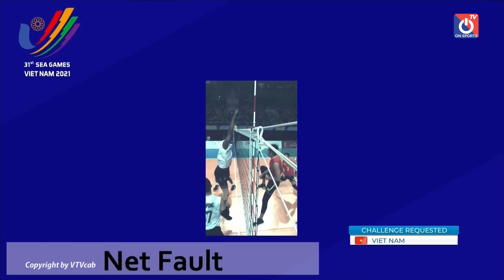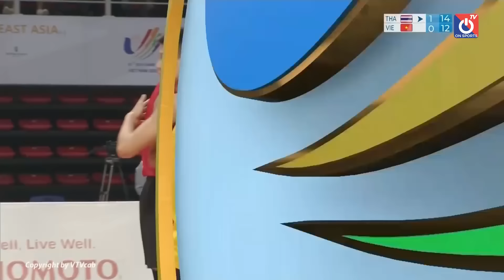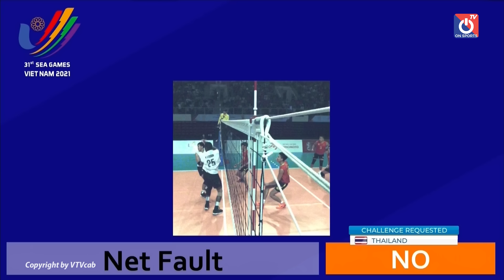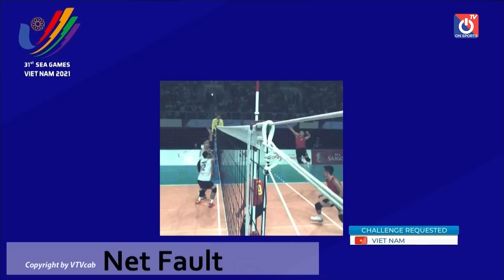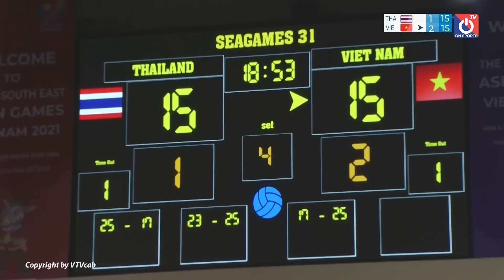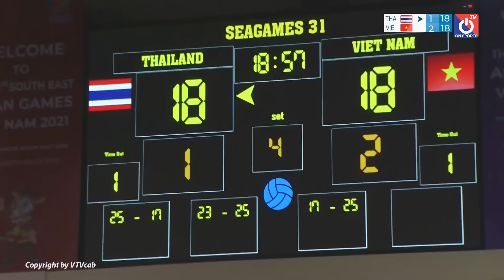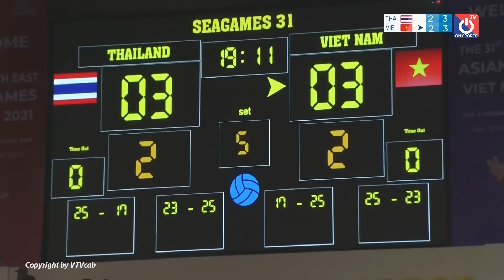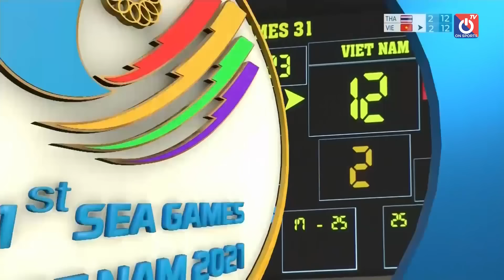🔴 Trực Tiếp | Việt Nam - Thái Lan | ไทย vs เวียดนาม | Trận Đấu Lịch Sử